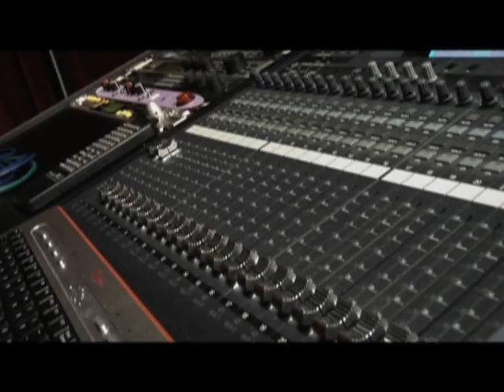Mine de rien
Teinté de pop, de folk et de rock. Ce band coloré élabore un espace musical original, cool et authentique. Une poésie lyrique actuelle est intégrée à cette bulle totalement lumineuse! Univers partagé, moment électrisants assurés!!!